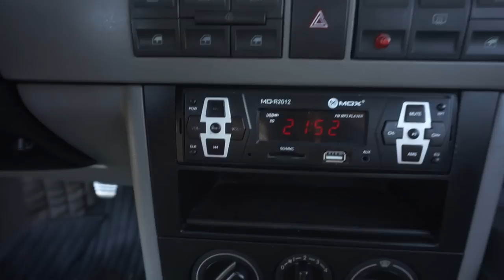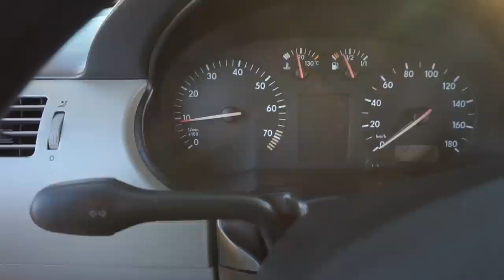‹ COMPREI UM CARRO E VEIO REBAIXADO 😲 ›